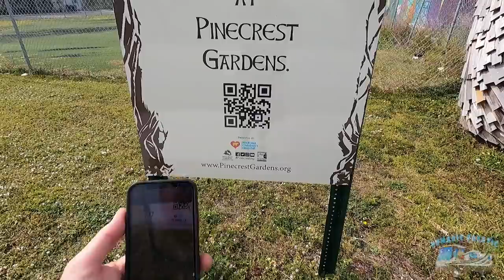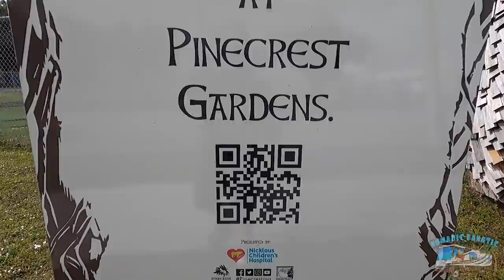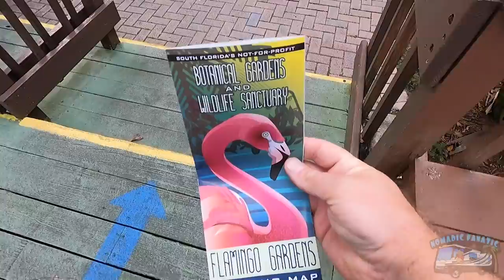Boom-Shaka-Laca Trees, GIANT Boombox, Wild Flamingos, Trolls, & Date Night...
*Video: Panasonic Lumix G95
*Main Vlog Lens: 12-60mm Kit lens (100% manual focus)
*Stabilizer: Zhiyun Crane 2 (For B-Roll)
Slow Motion: Shot 1080p 240fps. Reduced to 8% in Post Production
Additional Audio: Sony ICD-PX333
Editing Laptop: 2019 16” MacBook Pro 2.4GHz 8-Core i9 ~ 64GB Ram ~ 2TB SSD
Editing Software: Adobe Premiere Pro CC
Aerial Drone Shots: DJI Mavic Air Shot in 2.7K Downscaled to 1080p
RV MPG: 7-8mpg depending on generator use.
Charge Controller: Victron MPPT 150/85-TR
Inverter/Charger:  Victron 3000 watt MultiPlus
Batteries: Battle Born Lithium 100ah x 5 = 500 amp hours.